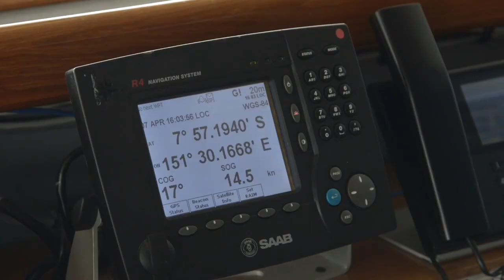Amazing Natural Wonders DESTROYED by IDIOT Tourists!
The world is full of beautiful things! things that have been formed over thousands of years, wind and water slowly sculpting a masterpiece for us to marvel at and enjoy! then along comes a big dumb tourist and ruins it for everyone! Here are 6 Amazing Natural Wonders DESTROYED by Idiot Tourists!

1. Islas Baleares, Spain
The island of Sa Porrassa, also known as Black lizard island is an uninhabited island in Majorca and a popular stop for tourists, that is until 2 teenage tourists from Scotland set it on fire. The two teenagers hired a pedalo to get to the island and one of them threw his cigarette butt into the scrubs. 1.5 hectares were burnt and two helicopters were needed to put out the blaze. The teenagers claimed it was an accident and no charges were pressed.

2. Goblin Valley, Utah
This valley features thousands of Hoodoos, which are mushroom-shaped rock formations that the locals call "Goblins". These "Goblins" are believed to be 170 million years old and although they had withstood the pass of time unfortunately they couldn't withstand the pass of 2 boy scout leaders who decided that the goblin was a health risk to the boy scouts and pushed it over.
These "scout leaders" were dismissed from the national boy scouts and received a sentence of one-year probation and a fine.

3. Raja Ampat, Indonesia
The Coral Reef at Raja Ampat is perhaps the richest in biodiversity, that was until the 90-meter cruise ship Caledonian Sky, fully equipped with GPS and Radar systems somehow ran aground in the reef at low-tide, to make matters worse, instead of waiting for high tide, a tug boat was sent out to drag the cruise ship off the reef, causing even greater damage.
An estimated 17,000sqft of the reef was destroyed. A team of academics and environmentalists estimated that the damage to Indonesia was in excess of $18 million and the reef would take decades to recover!

4. Duckbill Rock, Oregon
At Cape Kiwanda State National Park there used to be a peculiar hoodoo rock formation that was a popular tourist attraction because it looked like a duckbill. even though the area was fenced off many people would jump the fence to take photos or videos, as did this group of vandals, who despite having filmed their act of vandalism still haven't been caught. Even if they were caught and prosecuted they would probably only be fined $435 for "Vandalizing a park".

5. Cliffs of Moher, Ireland
9 miles long and up to 214 meters tall the cliffs of Moher are an impressive sight. The cliffs have appeared in numerous films, such as "The Princess Bride" and "Harry Potter" and attract around 1.5 million tourists a year. unfortunately, they also attracted the attention of a group of french "Artists" who decided to graffiti an 8 by 6-foot section of the cliffs. These "Artists" weren't only stupid enough to try to bring "Urban Art" to the countryside but they were also stupid enough to post it on social media.

6. Tree of Tenere, Sahara desert
This tree used to be the most isolated tree on earth, the nearest tree to it was 250 miles away. it was discovered that the tree survived because its roots had grown down over 30 meters to reach the water table. In 1973 a drunk Libyan trunk driver smashed into the tree and killed it. Now we've all heard of drunk drivers hitting into trees, but how drunk do you have to be to hit the only tree in 250 miles?!!! Now a simple metal statue stands in the spot reminding us of where the tree once stood.